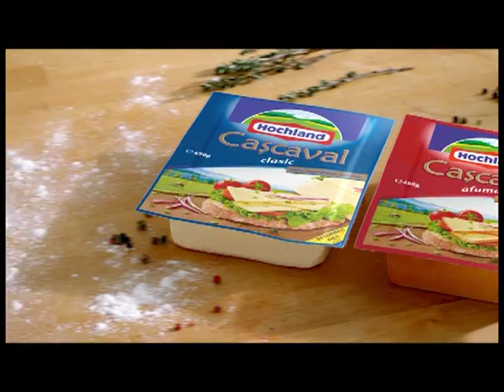Hochland In orice fel la fel de bun